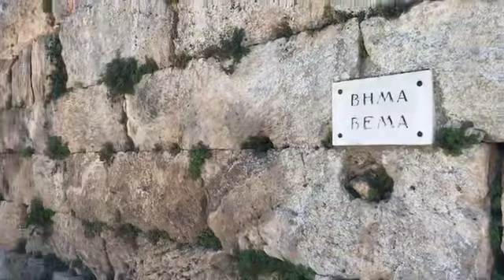At Ancient Corinth Bema Seat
We took a trip to Greece and our guide took us to ancient Corinth. There near the broken down temple of Apollos and ruins of Corinthian homes is the original court of Corinth called the Bema Seat that Paul faced in Acts 18. He applied it as an illustration in 1 Cor. 3:10-15 and 2 Cor. 5:10